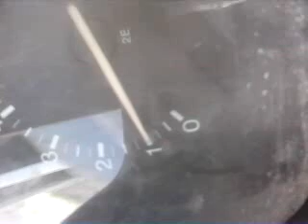FORD ESCORT 4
la panne est trouver toujour le fil jaune est tout marche a present a par la ventillation